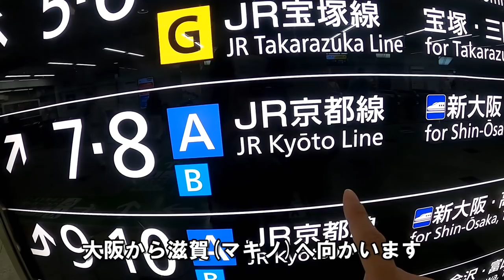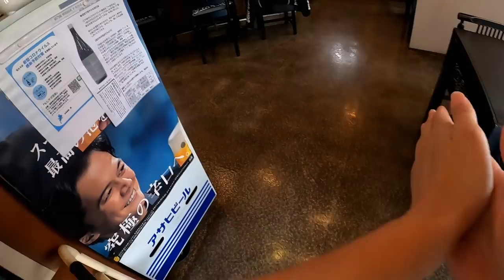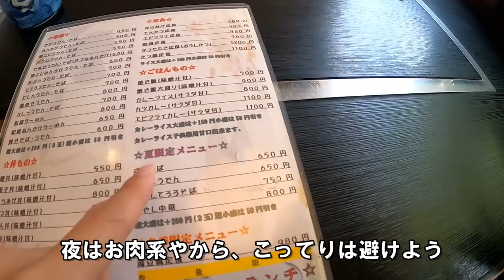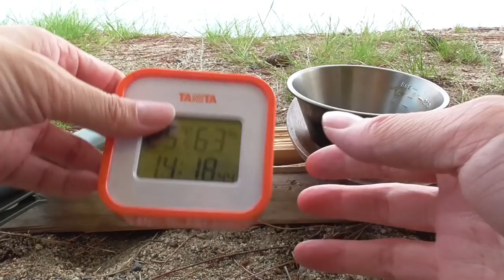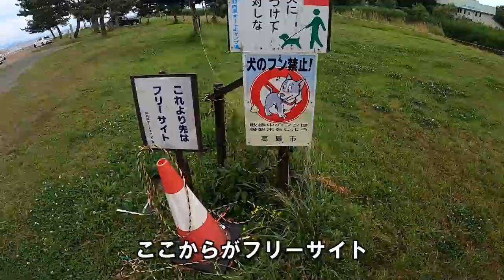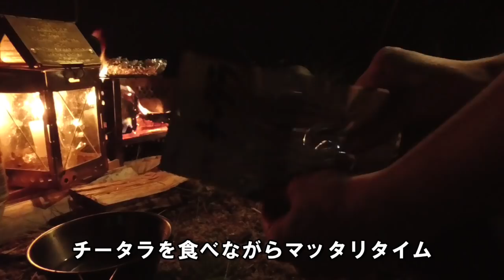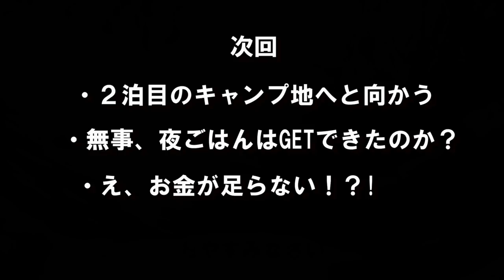徒歩キャンプひとり女、不安いっぱい。初の2泊3日 1日目【琵琶湖 知内浜キャンプ場】Anlikパップテント/一人ぼっちキャンプ/GoPro撮影【solo camping in japan】ソロ活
車なし、徒歩女子ソロキャンプいずみです＾＾

すごく久しぶりの徒歩ソロキャンプに行ってきました！

しかも、気合い入れて、ソロ初の2泊3日！

1日目は、滋賀県マキノにある
琵琶湖が目の前の「知内浜オートキャンプ場」へ行ってきました。

思う存分楽しむぜっ。

しかし、不安もいっぱい。。

うまくいくかな？？？

体力は持つかな？

2日目のご飯はどうする？

そんな不安を抱えつつも、楽しく過ごしてきました＾＾

▼1日目のミッション

・滋賀県マキノに無事行けるのか？
・DIYテーブルはうまくいくのか？
・コレで無事に夜ごはんは出来るのか？

果たしてうまくいったでしょうか？！

▼ギャレットウエイド キャンドルランタン

▼ミレー バックパック サース フェー 60+20

▼Anlik パップテント

▼サーマレスト マット プロライト ポピー

▼いつもキャンプの夜に見てる
(オフラインでOK)
Amazonプライム映画 30日無料

使用カメラ
▼GoPro HERO

徒歩ソロキャンプ女子のいずみ自己紹介
・ソロキャンプが趣味
・食べること、旅行(一人旅)も好き